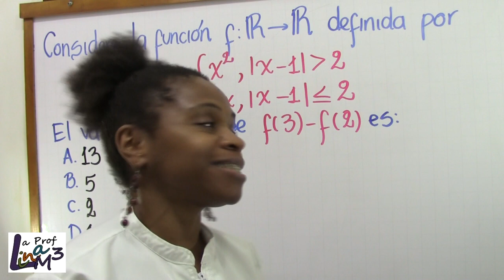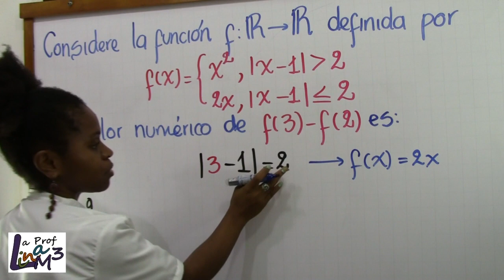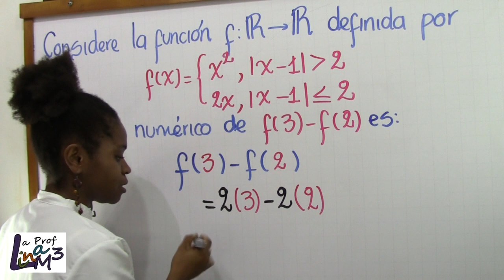Problemas sobre FUNCIONES | f(3)-f(2) | La Prof Lina M3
Considere la función f: R - R definida por f(x)=x^2, |x-1|... El valor numérico de f(3)-f(2) es: A.13, B.5, C.2 y D.1